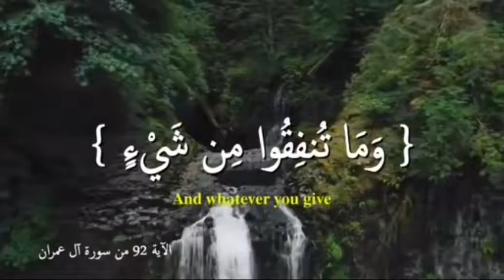بسم لله الرحمن الرحيم 😔لن تنالوا البر حتي تنفقوا مما تحبون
لن تنالوا البر حتي تنفقوا مما تحبون الشيخ احمد بن علي العجمي